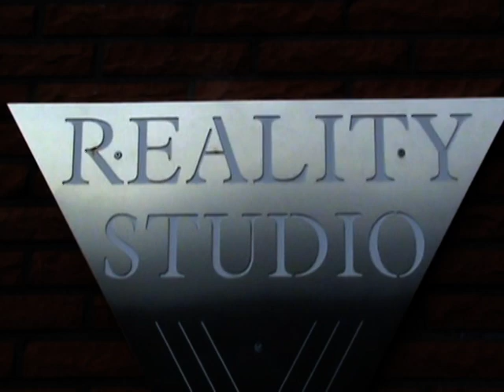Reality Studio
Reality Studio 21